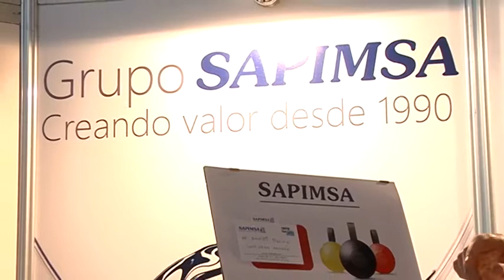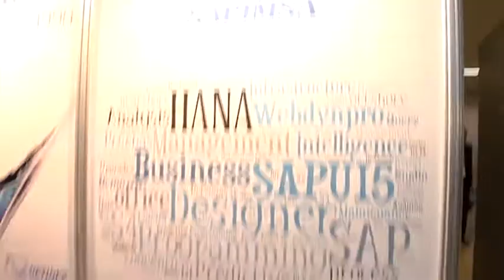SAPIMSA en el XII Fórum AUSAPE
David Gil